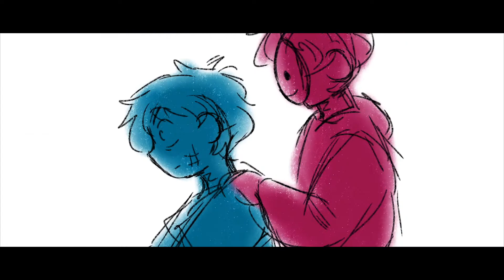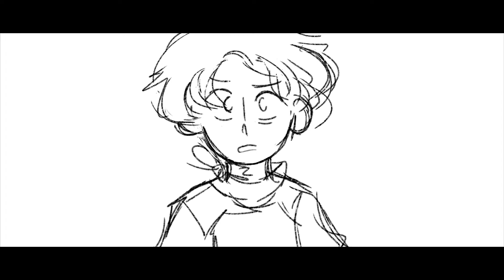Fallen Kingdom | DreamSMP Animatic (ft. KaitlynInSpace)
"Nothing involving any kind of conflict is the best for this nation..."

MADE BY ME AND @KaitlynInSpace !!!
GO WATCH HER ALTERNATE ENDING HERE!!!:

This animatic takes place from the end of the Lmanburg vs Pogtopia War to the end of the Doomsday War. Tubbo and Technoblade are both Fallen Kings in different way, and this animatic is meant to portray that.

 This animatic took Kaitlyn and me around 2 months to make, but it was so worth it! This was inspired by the Doomsday War on the DreamSMP, there are some intentional inaccuracies, but they are for story purposes only, feel free to point them out if you feel the need. This is my first time making a colored animatic, and it was so challenging but I think it was worth it! I hope you guys enjoy this different style of video

All Character designs are based on members of the DreamSMP, but are originally made by me and @KaitlynInSpace

Coloring: Mine! (obviously)
Program: Autodesk Sketchbook Pro (animating/drawing) Final Cut Pro (animating/editing), Plus my sketchbook for storyboarding and concept designs!